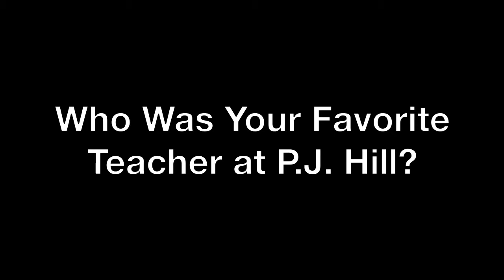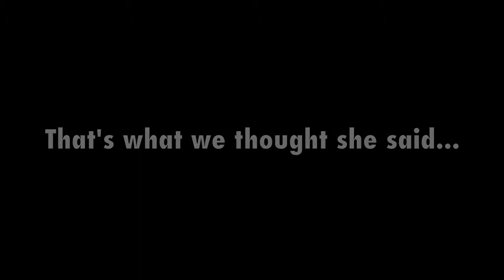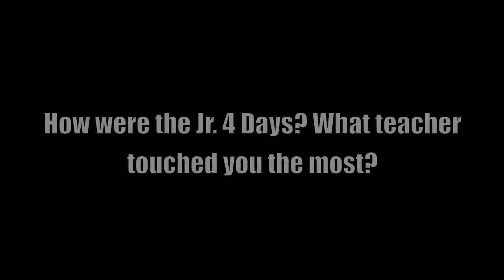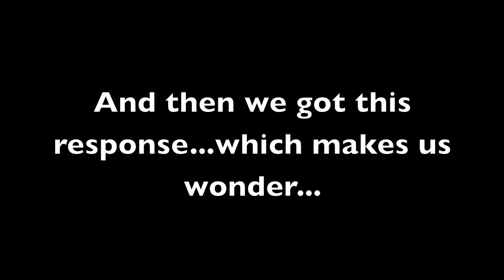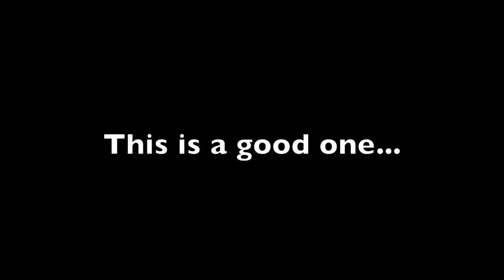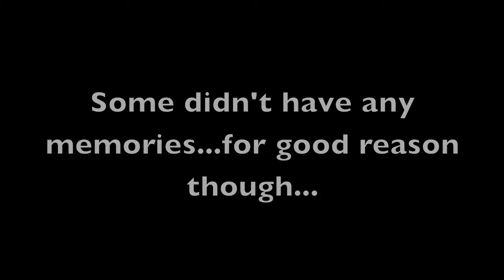PJ Hill Mini Reunion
A 10 minute clip of the P.J. Hill/Jr. 4 Mini Reunion... another Irvin J Productions event. we make every event look hot !